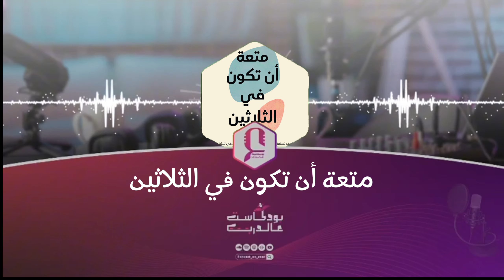متعة أن تكون في الثلاثين (الجزء الأوّل)